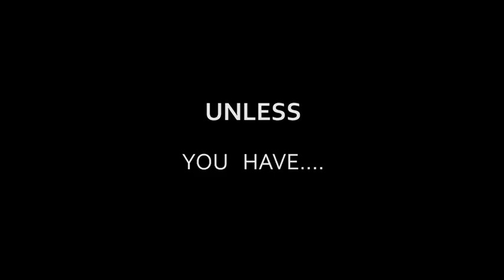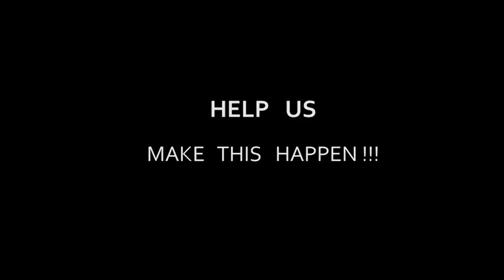DEZZIO The World's First Functional Beach Bag